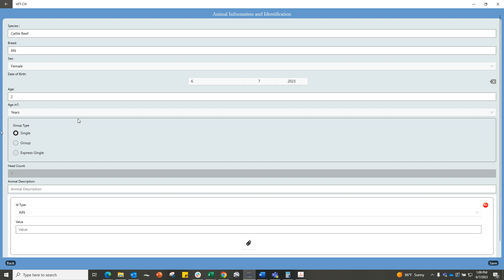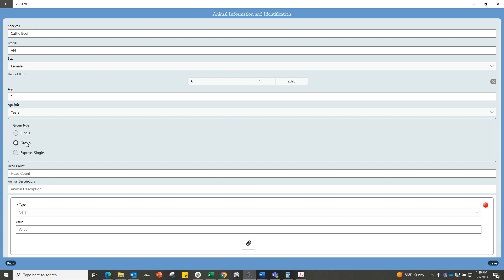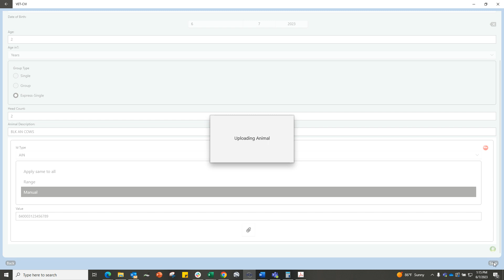Page 6 Animal ID and Information manual entry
How to manually enter animal identification and information into VET-CVI.